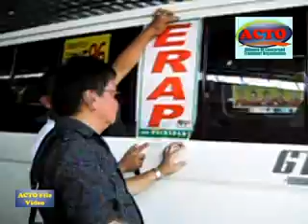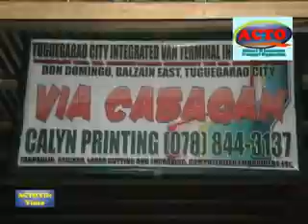ACTO'S ERAP CAMPAIGN TO BULCAN, MINDANAO & CAGAYAN.mpg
ACTO AND IT'S NAT'L PRESIDENT KA EFREN DE LUNA FLOWN TO MINDANAO TO CAMPAIGN HIS PRESIDENTIAL BET ERAP ESTRADA TO ALL HIS ACTO MEMBERS IN MINDANAO.